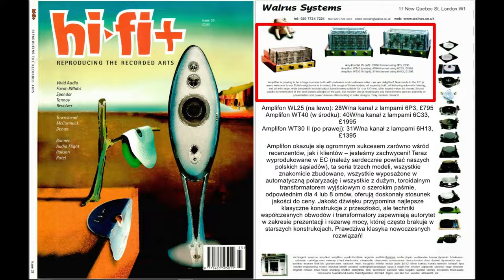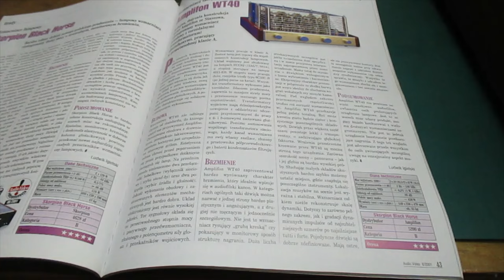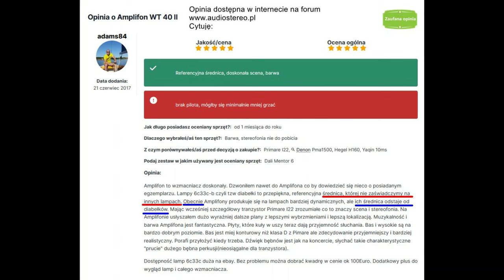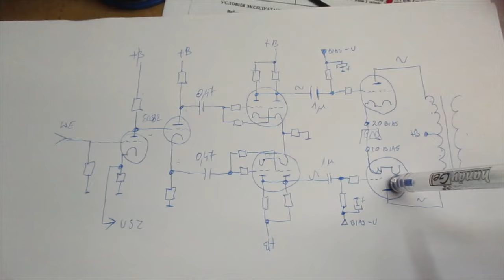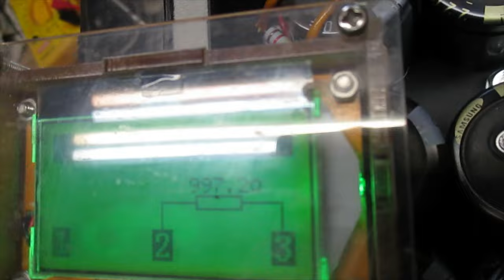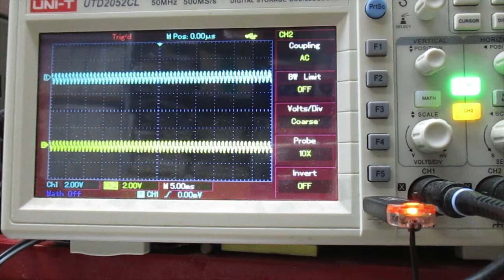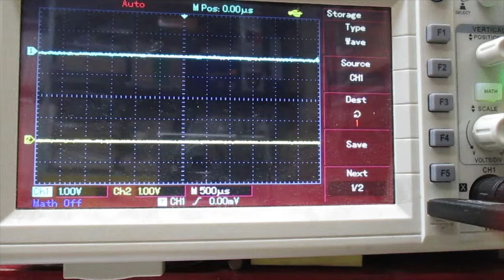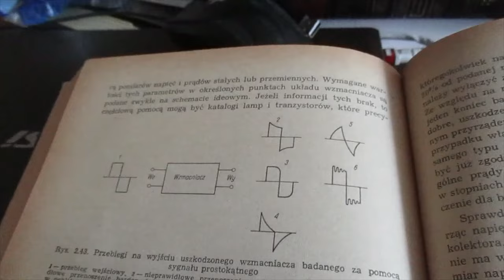Amplifon WT40 - Wymiana lamp po uciążliwej podróży (nr 229)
Wzmacniacz zakupiony w Niemczech polskiego wytwórcy w czasie podróży kurierem stracił jedną z lamp. Co jeszcze, o tym w filmie.

UWAGA! Jeśli nie znasz się na prądzie elektrycznym nie naśladuj autora filmu. Porażenie prądem ze wzmacniacza lampowego może być śmiertelne. Nie wykluczaj tego, że to Cię ominie, chwila nieuwagi i migotanie przedsionków gotowe.